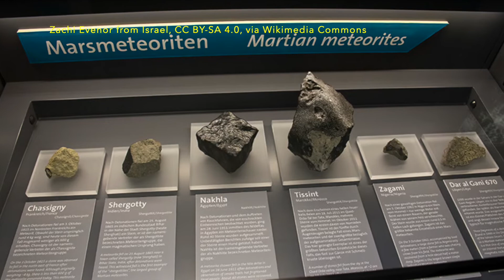Life in our solar system? Episode 6, panspermia.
This is part six of a series about the strong possibility of life on other worlds of our solar system. Here we discuss the possibility of panspermia, which is the idea that microbial life could travel from one world to another inside rocks. That kind of transport is pretty implausible. However, Panspermia a huge issue when it comes to our exploration of the solar system, especially missions involving human astronauts.